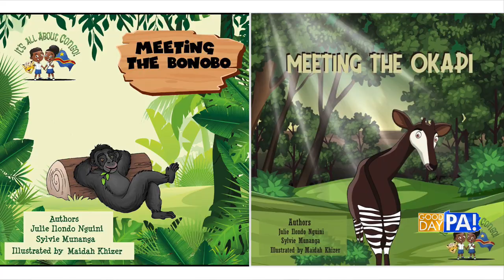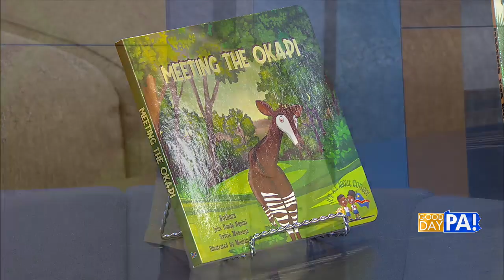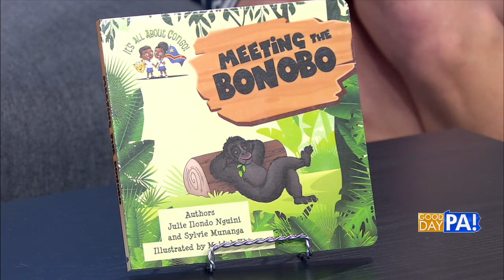“Meeting the okapi” and “ Meeting the bonobo” on Good Day PA!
On Friday January 5, our children books , Meeting the okapi and Meeting the bonobo, were discussed on Abc27 during “Good day PA”. The co author, Julie Ilondo talked about the motivation behind the books and encouraged people in helping these organization: Okapi Conservation Projects and Friends of Bonobos.